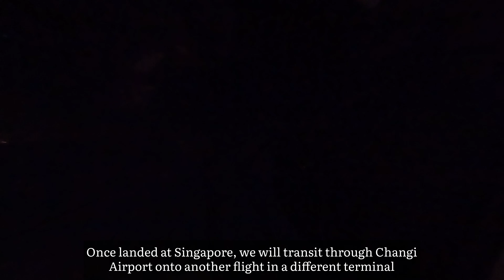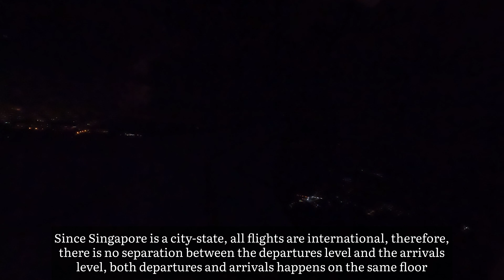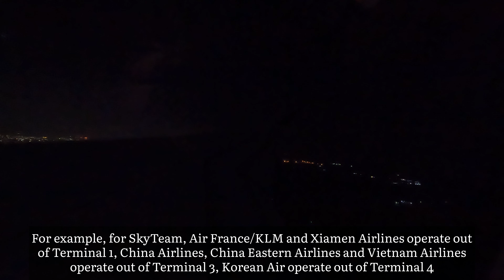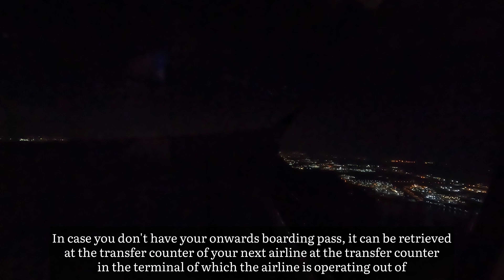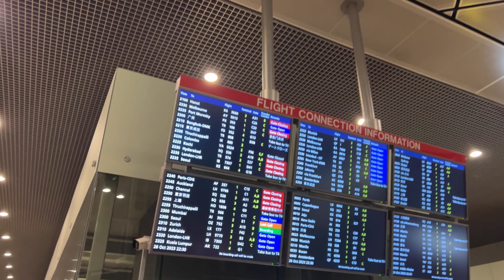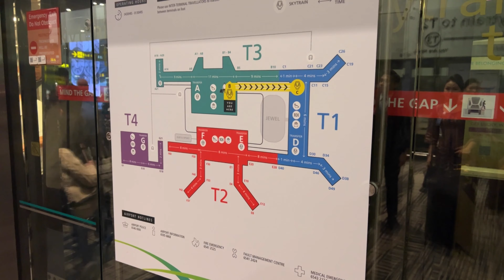🇸🇬 Singapore Changi (SIN) Airport International Transfer & Connection Procedure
❗️Search and book your next flights, hotels, and car rentals on Skyscanner

Overview of the transit experience at Singapore Changi (SIN) Airport. Singapore Changi consists of four terminals - Terminal 1, 2, 3, 4. Terminal 1, 2, 3, are connected via walking and through the airport skytrain. Terminal 4 is a satellite terminal that can be reached via airport shuttle bus. Singapore Airlines currently operate the vast majority of their flights from Terminal 3 with a select few regional destinations departing from Terminal 2.